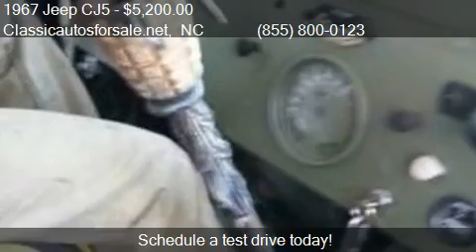1967 Jeep CJ5 for sale in Nationwide, NC 27603 at Classicau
This 1967 Jeep CJ5  is for sale in Nationwide, NC 27603 at Classicautosforsale.net.
 392090
Engine: Unspecified
Transmission: 3 Speed
Color: Unspecified
Mileage: 0
Contact Classicautosforsale.net Nationwide, NC 27603 to test drive this 1967 Jeep CJ5 today. List your classic . The best classic car advertising on the planet!